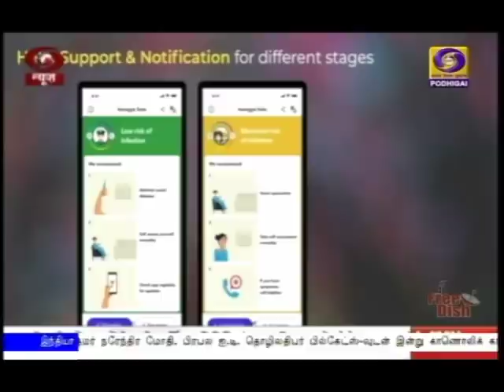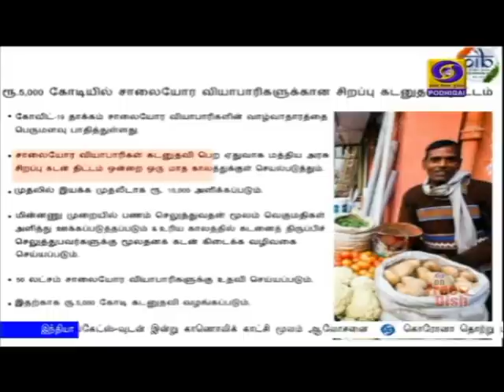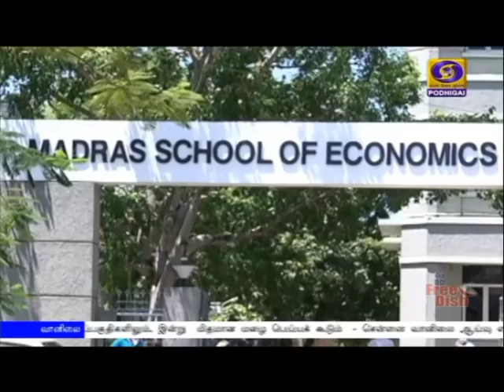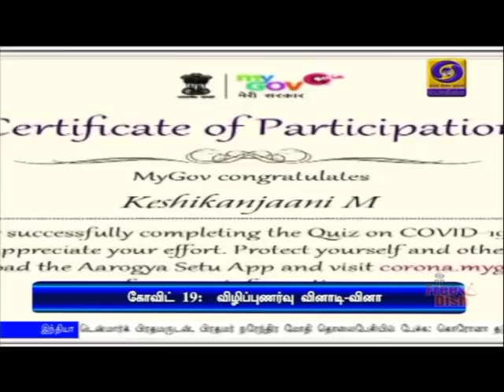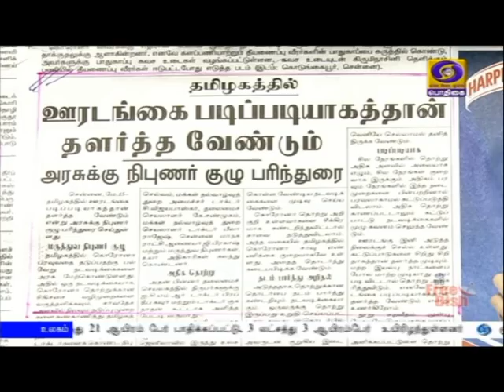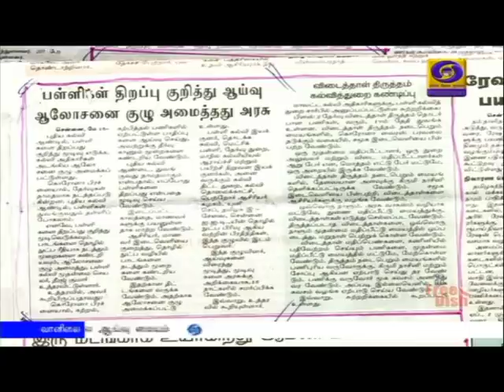பொதிகை காலை 8.00 மணி செய்திகள் [15.05.2020]PodhigaiTamilNews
பிரதமர் நரேந்திர மோதி, பிரபல ஐ.டி. தொழிலதிபர் பில்கேட்ஸ்-வுடன் இன்று காணொலிக் காட்சி மூலம் ஆலோசனை:
**  உலக அளவில் கொரோனா தொற்று பாதிப்பு, தடுப்பூசி கண்டுபிடிப்பில்  இந்தியாவின் பங்கு  போன்ற விஷயங்கள் குறித்து விரிவான உரையாடல்.

 டென்மார்க் பிரதமருடன், பிரதமர் நரேந்திர மோதி தொலைபேசியில் பேச்சு: கொரோனா தடுப்பு நடவடிக்கைகளில் இருநாடுகளும்  இணைந்து செயல்பட ஒப்புதல்.